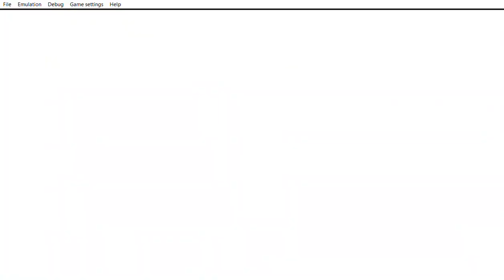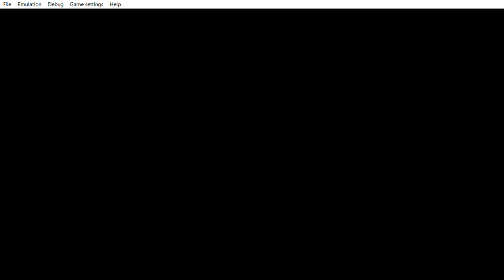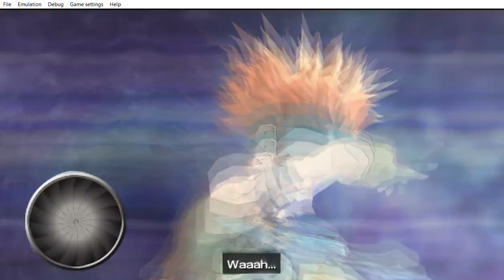... Yu Gi Oh! 5D's Tag Force 4 uhm i got lucky right?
... yup i got lucky.